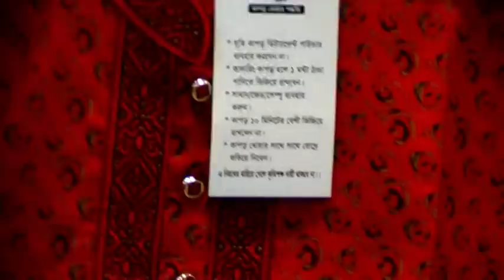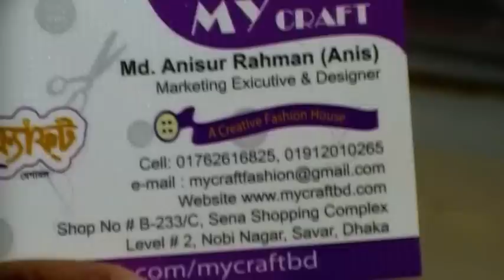EiD Special !! ১ - ১২ বছরের ছেলে বাবুদের জন্য Exclusive সব পাঞ্জাবী কালেকশন কিনুন।। My Craft.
Shop Name : My Craft.

Shop Address : # B- 233/C, Sena Shopping Complex, Level  #2
                            Nobi Nagar, Savar, Dhaka.

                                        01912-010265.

Konock Chowdhury